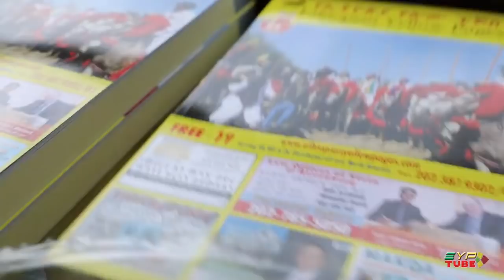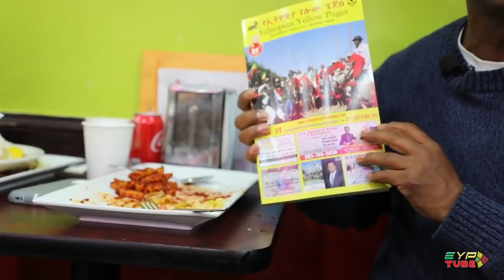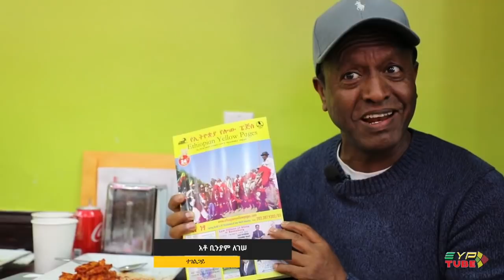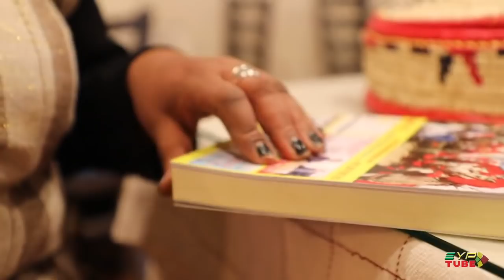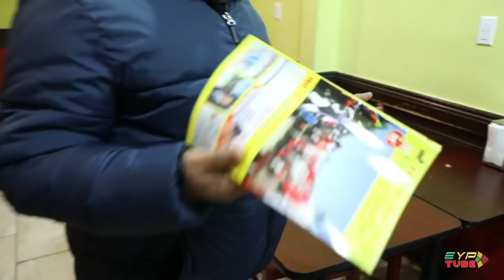“The 24th Ethiopian Yellow Pages Edition ”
The Ethiopian Yellow Pages is once again pleased to present yet another edition of your favorite business and community resource guide, “The 24th Ethiopian Yellow Pages Edition.”

The Ethiopian Yellow Pages always remembers that our existence and expansion as a community institution are tied to our advertisers and users, particularly the Ethiopian community at large. Our growth through all these years can best be explained by our commitment to excellence in the services that we deliver to the ever-growing Ethiopian community in the Washington metropolitan area and increasingly throughout the United States. We are deeply grateful to our business community advertisers who choose the Ethiopian Yellow Pages as their preferred advertising channel.

As the exclusive “Yellow Pages” for our community, we once again invite you to take advantage of our new 24th edition, which is even more informative and user friendly. We are also reachable to more users throughout the world via our and mainstream social media platforms (Facebook, twitter, Instagram, and YouTube).

This year is particularly special for us, as we will be celebrating the 25th anniversary of our creation of the Ethiopian Yellow Pages for Ethiopian business. We plan to host a big Expo event which will bring together various businesses and community organizations to promote the flow of information about products and services.
We will be looking forward to seeing you at our upcoming event.

To all our trusted customers and users, we say, “Thank you for being with us all these years and we look forward to working with you in the future.”

Finally, we cherish your continued patronage and pledge that we will always be with you in your march to success.

Sincerely,
Yeshimebeth T. Belay (Mama Tutu)
Publisher/President